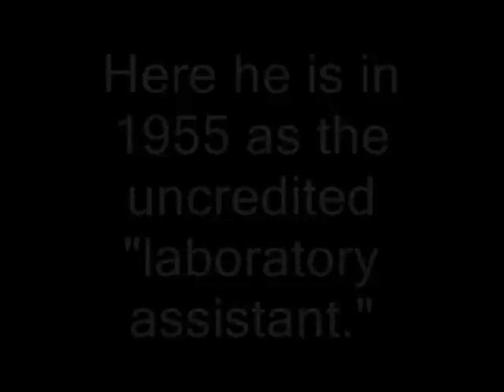Clint Eastwood's 1st Movie: Revenge of the Creature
Clint appears as a "laboratory assistant."  An uncredited role in a B minus sequel to a B movie.